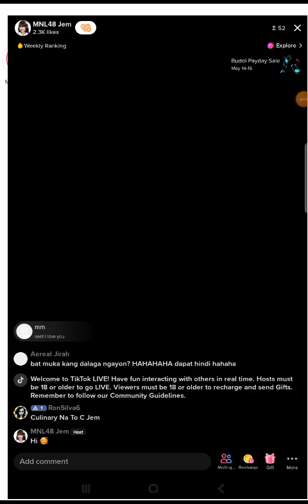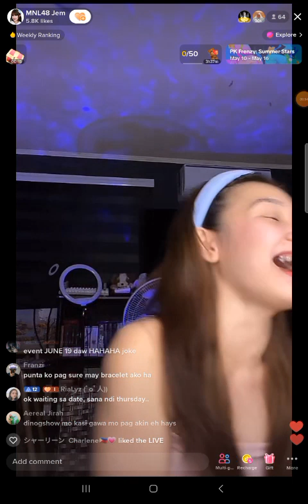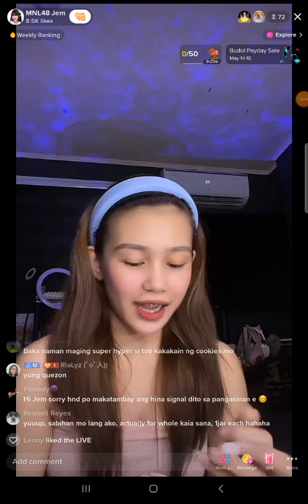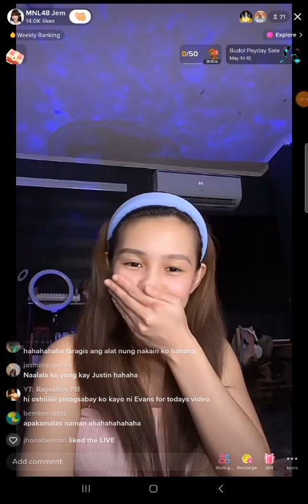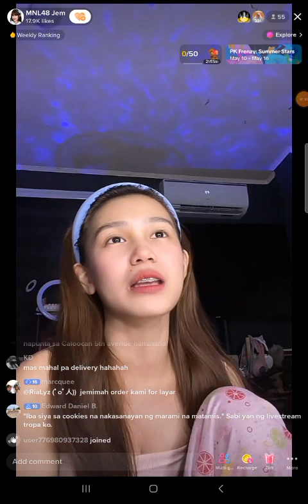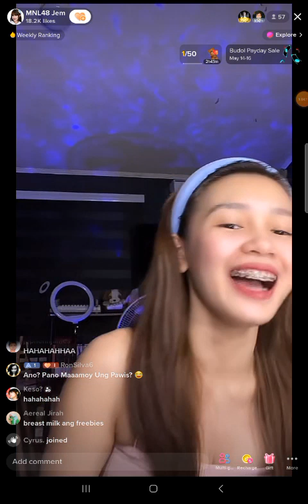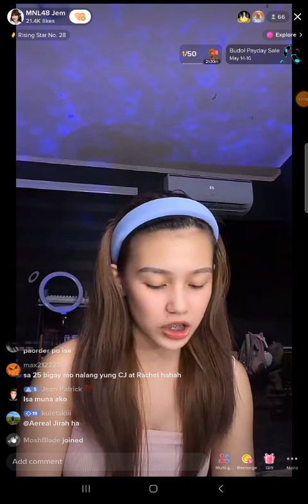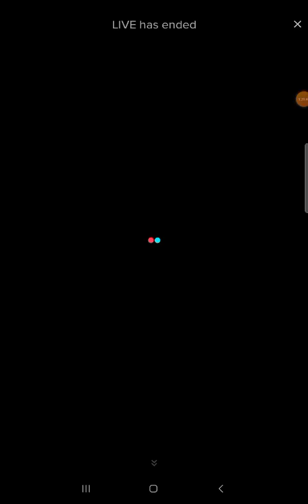MNL48 JEM on TIKTOK LIVE 🎵May 14, 2023🎵